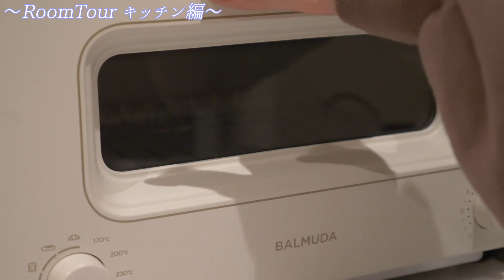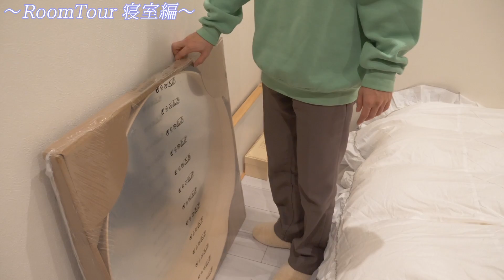【ルームツアー】大学生×社会人カップルの初同棲room♡1LDKお部屋紹介🌼room tour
＊zzzに一言
⇨ 最高のおうち！🏡

( 購入品は随時追加していくね！🙆🏻‍♂️✨ )

《SNS》
*ねむねむぼーい*

《使用機材》
＊カメラ
Panasonic LUMIX GH5
Sony α5100
OSMO POCKET